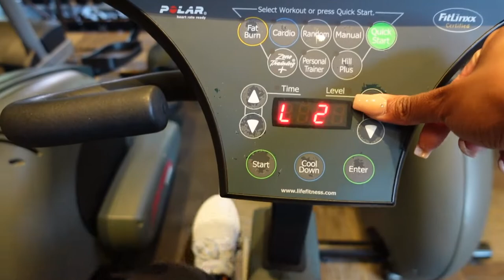VLOGTOBER 3 & 4 | Gym Day, Frys + Breakfast | LanaMor